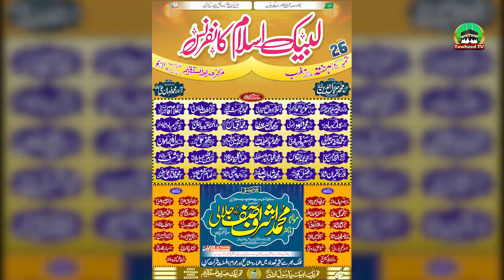Labbaik Islam Conference | Invition Video| Markaz SirateMustaqeem | Dr Ashraf Asif Jalali